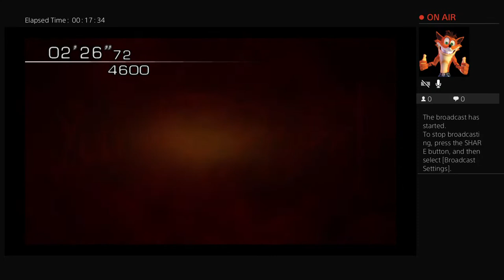RE4 Hidden Arcade Mode PT 2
Check out my .io gameplay videos to find some quick games to play that you've never seen before. Hit up the Skyrim special edition playlist for NEW VIDEOS on Skyrim special edition, new weekly quest guides for Skyrim!!